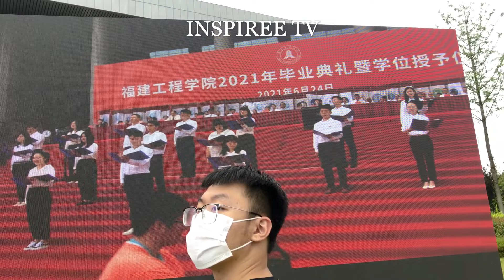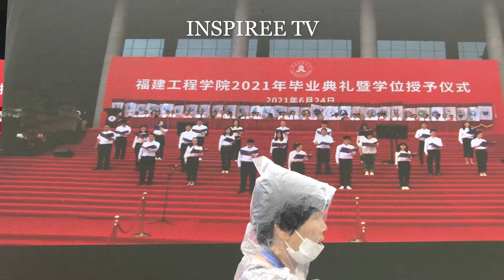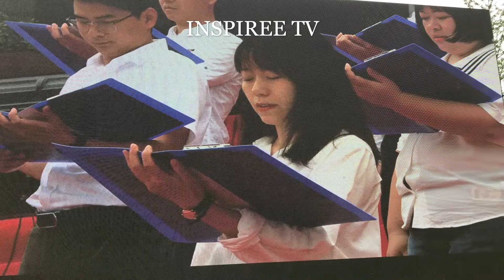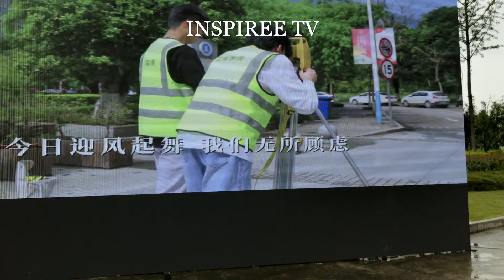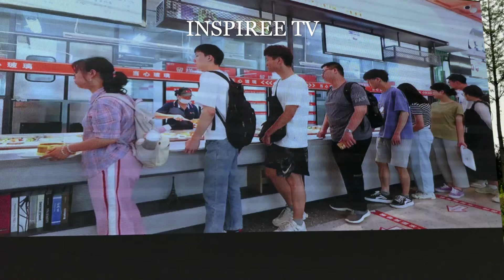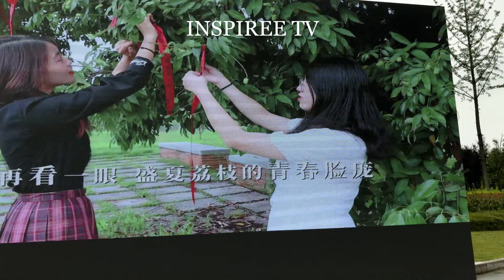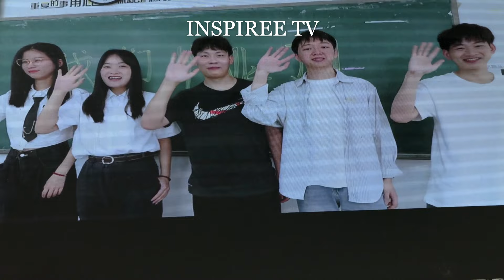福建工程学院毕业生高兴说心里的感觉